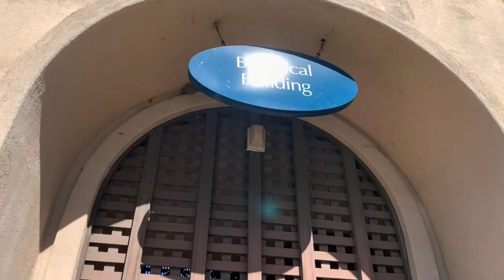We Got SCAMMED At Balboa Park | Large Family Vlog With TWO Sets Of Twins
We had an amazing time at Balboa Park... until we got scammed! We had a good time after that also but it's sad when you encounter a greedy individual. As you know, we always try to make the best out of every situation and don't allow minor things to get us down but I do wish we didn't have to deal with that situation.
Thank you for all of your love and support, I am so grateful!

My WonderFold
sellis20 for $20 off any wagon